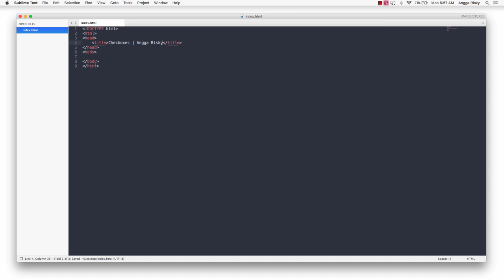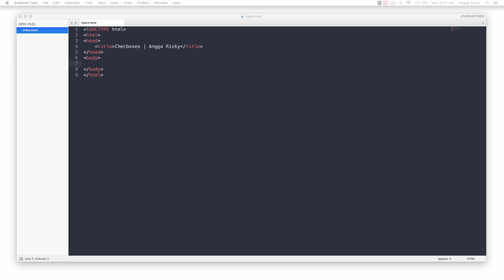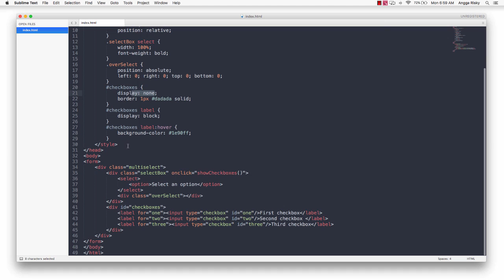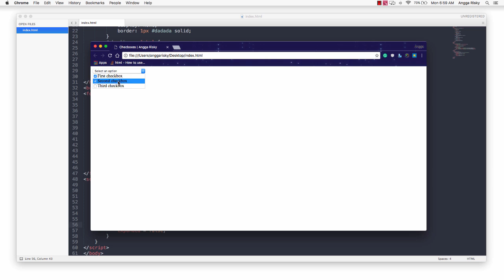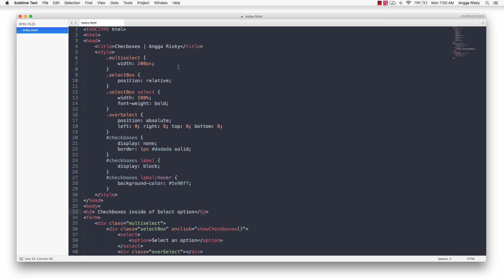How to use Checkbox inside Select Option HTML JavaScript CSS Tutorial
Hi guys, welcome back to Angga Risky, In this video, I want to show you about how to create the checkboxes inside of select option using HTML, CSS, and JavaScript.

Follow Me